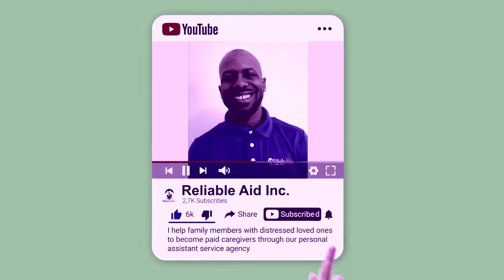Can I Get Paid 2 Help A Friend?🧐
Can I Get Paid 2 Help A Friend?🧐 Get the answers you need by watching the entire video.

Family caregivers.

And I know what you’re probably thinking:

If it applied to me, I would have already heard about it.  The problem is that many people believe that these caregivers need specific training or certifications in order to do the job and exclude themselves

provider and we hire family members to take care of their loved ones that need care.

The social & physical support you've been providing so far would be

This is important because personal assistant services do not require physician's orders or the judgment and skills of a licensed nurse or professional.

This means family members like your-self qualify to become one of the paid Reliable caregivers for companies like Reliable Aid Inc!

The Reliable Aid team and I will walk you through the entire process of getting your loved-one qualified for coverage, and then hiring you to take care of them!  You're the only Reliable caregiver.

So If your ready to start getting paid for the work you are already doing, call to schedule a short conversation with a team member that will guide you through the process.

direct care worker vs cna